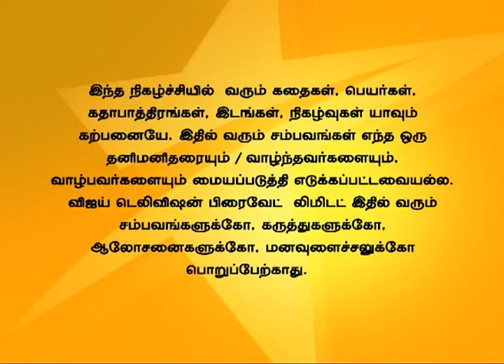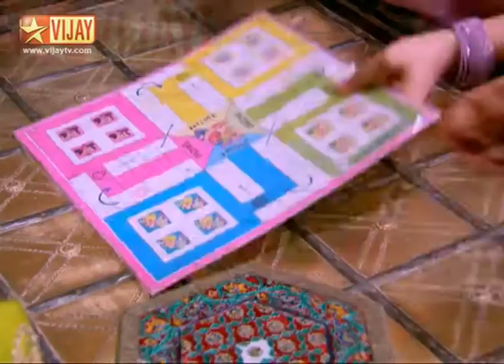En Kanavan En Thozhan Full Episode 590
என் கணவன் என் தோழன்! Saroja accepts Sandhiya along with her ambition to become a police officer. Everyone is delighted by Saroja's decision. Saroja asks Sandhiya to promise that she will abide by her rules to become a good daughter-in-law as well as a police officer. சரோஜா சந்தியாவை அவளது இலட்சியத்தோடு அவளை ஏற்றுக் கொள்கிறார். இதனால் அனைவரும் மகிழ்ச்சி அடைகிறார்கள். சந்தியாவிடம் சரோஜா குடும்பம் மற்றும் அவளது இலட்சியத்தை காப்பாற்ற சத்தியம் வாங்குகிறார்.